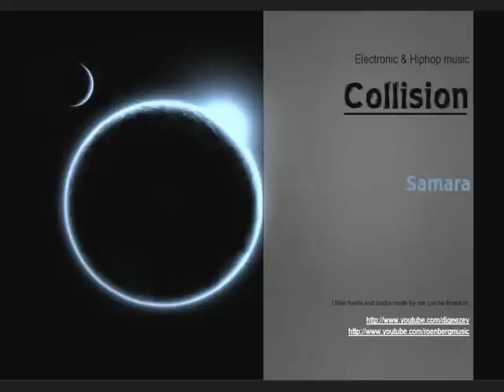Samara - Collision ("The Ring" Soundtrack/Samara's Song Remix)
This is a track I made, based off of the movie "The Ring"'s soundtrack. I thought it would be cool to use the real voice sample from the movie, so I did :-)